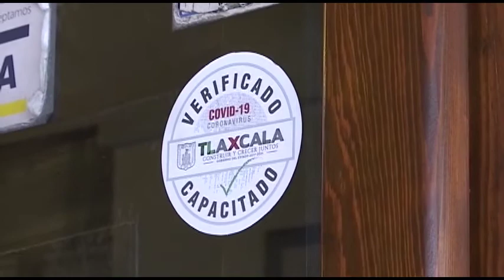Encabeza Marco Mena reunión del Consejo Estatal de Salud; anuncian nuevas medidas sanitarias